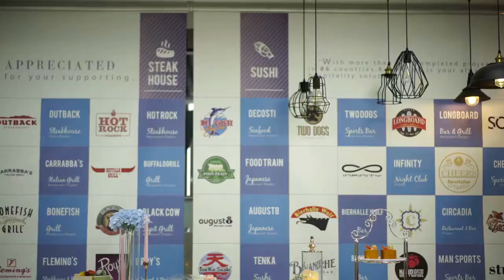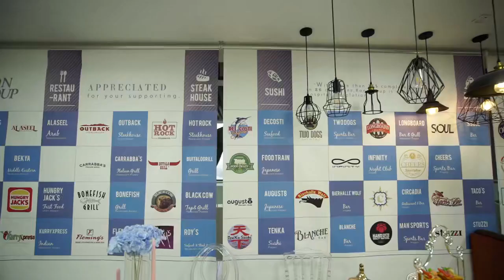portacandele alto | La società cinese fornisce un servizio unico per l'industria della ristorazione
Ron Group è una multinazionale specializzata nel settore della ristorazione e dell'ospitalità con oltre 16 anni di esperienza in Cina, portacandele alto esporta in 89 paesi e ha 4500+ clienti, Ron Group ti aiuta a risparmiare più del 65% dei costi, i nostri portacandele alto hanno 3 anni di garanzia.

Contattateci
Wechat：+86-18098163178